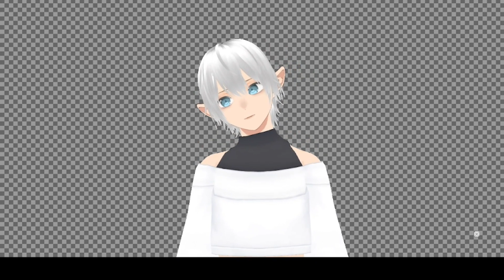How to Draw Anime Girl 538 ♥ Violet Evergarden ♥ From VioletEvergarden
Love to Draw Characters The Girls and Boys From Manhwa Manga Manhua ^O^